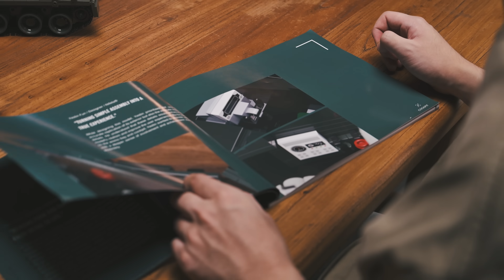Steel Tyulpan-Nifeliz 2S4 MORTAR Tank Set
This model faithfully recreates the iconic look of the original mortar while offering rich internal details, capturing the essence of its functional structure. Engage with the mortar's aiming system through manual controls, gaining a deeper understanding of its operational mechanics and design.
Welcome to the official Nifeliz channel where everything for car lovers and LEGO technic fans! All our sets build with parts compatible with LEGO Parts. We also provide instruction on our official blog. It's FREE. You can build our sets with your LEGO Technic Pieces or buy a kit of our sets, comes with Nifeliz Parts (completely compatible with LEGO Parts) and a instrction book.  Of course, it will be a lower price.

We update our latetest set video on this channel. If you are a LEGO fans, you would not miss the good LEGO MOC products from us, don't you?